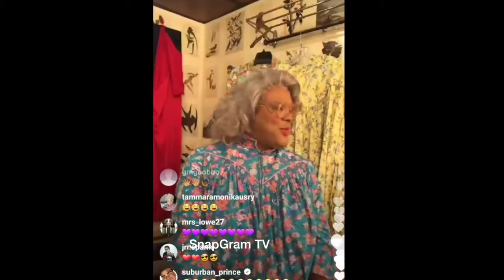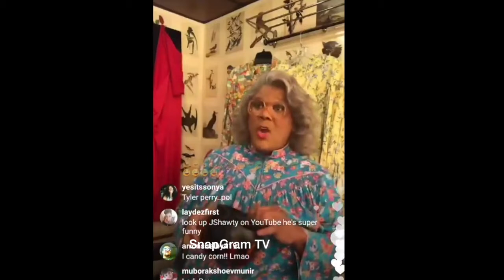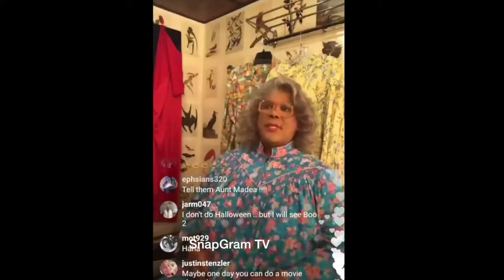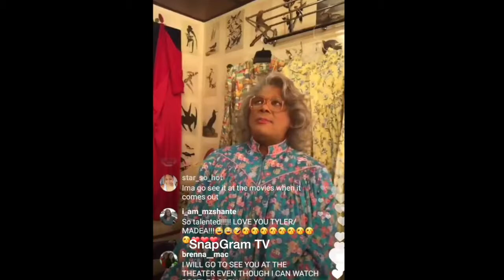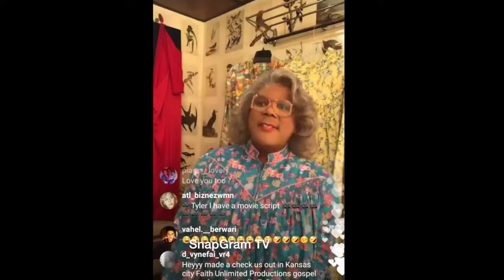Madea "Talks About Halloween On IG Live"